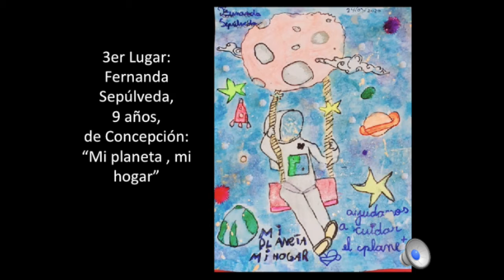Ganadores concurso "El Universo desde mi Casa"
Los invitamos a recordar a los ganadores del concurso "El Universo desde mi Casa" que concluyó el 17 de abril de 2020, mientras gran parte de los habitantes en Chile permanecían en sus hogares a raíz de la pandemia. Recibimos más de 200 dibujos maravillosos, con participantes de distintos lugares de Chile entre las edades de 4 y 80 años!!!